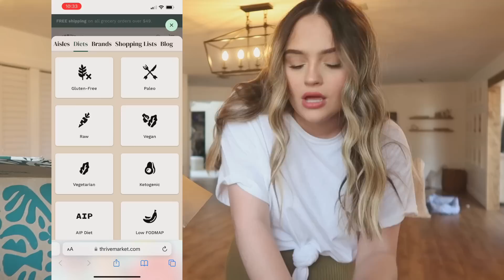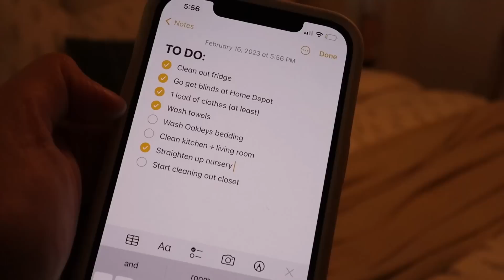A DAY IN MY LIFE! starting the nursery, cleaning out our pantry, laundry + more!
In todays video: nursery updates (we started the nursery!🥹) cleaning out the fridge & pantry + doing all the laundry (is this nesting???) hope you enjoyed!!